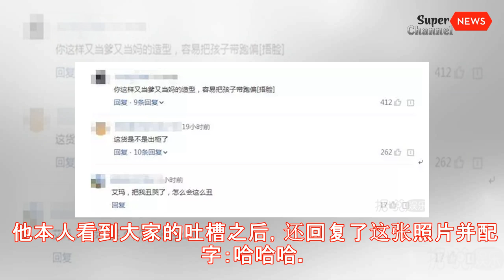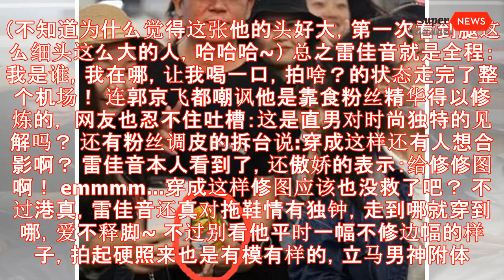真.时尚界泥石流，这些辣眼睛的衣服也只有明星们敢穿！丨Super News Channel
真.时尚界泥石流，这些辣眼睛的衣服也只有明星们敢穿！
最近我发现现在的明星穿衣风格越来越放飞自我了，在众多在造型用力过猛的明星中他们的画风可以说的上是一股真正的泥石流了~ 首先不得不提的就是wuli盛世美颜的陈坤了，仗着自己颜值高所以穿衣风格就越来越任性了。前几天的机场照一袭长发飘飘，包裹着围巾戴着墨镜，满屏的艺术家气息， 这不修边幅的造型，乍看之下还有点撞脸尚雯婕。 再看看另一次的机场照片，一头随意的长卷发、头戴着黑色圆帽，还佩戴宅女同款的黑框眼镜，是有没有一种自暴自弃的离异大妈即视感？ 还有网友调侃说：你这样当爹又当妈的造型，容易把孩子带跑偏啊。 他本人看到大家的吐槽之后，还回复了这张照片并配字：哈哈哈。果然是有颜任性啊！ 还是最喜欢他正经打扮的样子，这身印花夹克配黑色长裤，潇洒的发型也是时尚的不行，像二十多岁的小伙子！不知道要迷倒多少少女了~ 如果说陈坤的造型有点gay里gay气的话，那黄宗泽出席活动的造型可以说是有过之无不及了。白色T恤外搭红色短款小西装，下身穿了一条低腰花裤子，再加上一双blingbling的大红色尖皮鞋...tony老师都不敢这么穿啊！ 不光造型辣眼睛，连站姿都格外的迷人~这么娘炮的交叉步！不是只有女孩纸才会摆出这种pose吗？！ 连网友都忍不住吐槽他骚气十足，他也是一点都不害羞直接就承认自己是“骚包”。 黄宗泽你的偶像包袱不要了吗？ 前段时间，“中年翻红”的潘粤明突然收割了大片粉丝，还有人说潘粤明老师不能见本人，因为一见必转粉？ 看过潘粤明的机场照以后，我猜发现这句话的确有道理因为潘粤明老师走机场的风格，绝对是仅此一家的“泥石流”！ 黑色外套搭配波点运动裤，头戴黑色鸭舌帽身背黑色商务包，最后再加上一个灰色的口罩，时尚时尚最时尚。 外套脱下以后露出的是一件扎染牛仔衬衫，内搭灰色T恤。意不意外？惊不惊喜？ 除了上面这一身大胆的混搭穿法以外，潘老师还尝试过休闲黑T配上蓝色休闲短裤，迷彩单肩包和迷彩板鞋。 如此随性且慵懒的穿法，分分钟把走机场变成公园遛弯，奏是这么任性！ 还有这一头摇滚的鸡窝爆炸头，莫名觉得有点减龄的功效呢~ 发型可以乱、衣服可以随便穿，但饮料不能随意换，不管走到哪潘老师最爱柠檬茶都不能离手。 看了潘老师如此随性的画风，不知道还有多少人记得当初的他也是一个清新脱俗的帅气小鲜肉？ 由于潘粤明的泥石流机场照，让我想起了同样放纵不羁的雷佳音在机场的造型。 身穿大裤衩+黑色澡堂拖鞋+迷之黄...